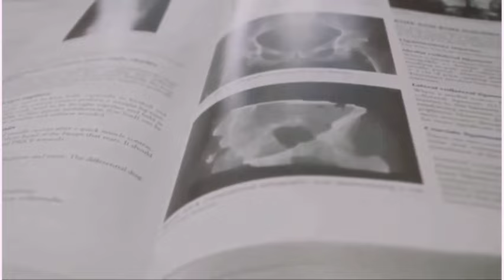Faculty of Medicine | University of Peradeniya Sri Lanka